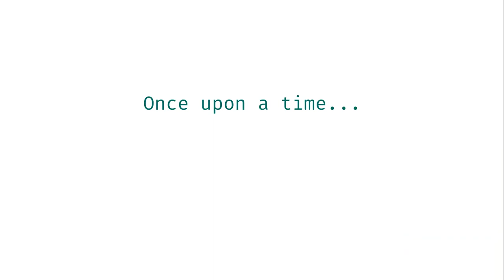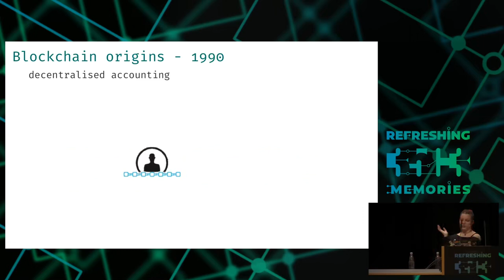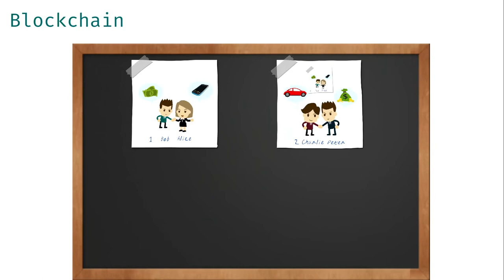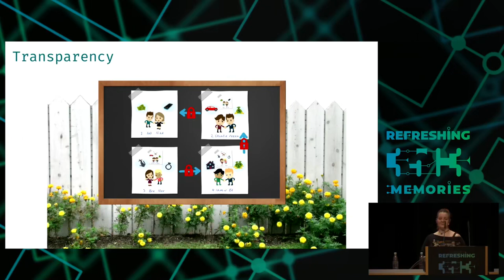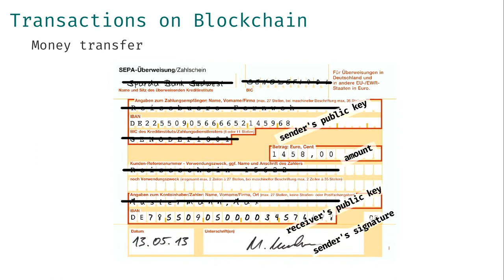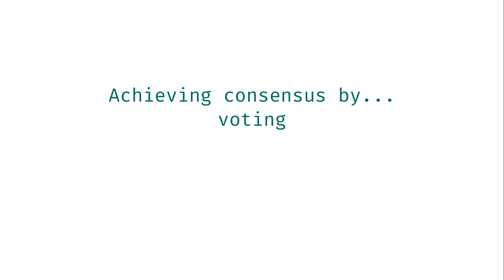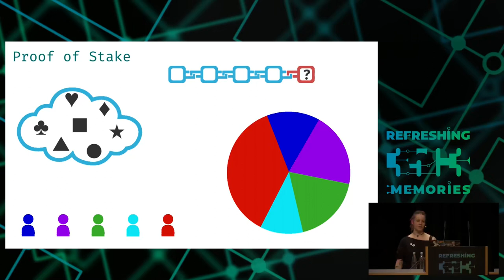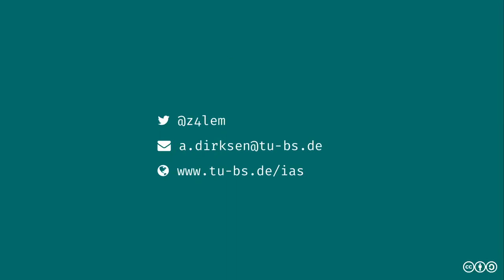35C3 2018 A Blockchain Picture Book deutsche Ubersetzung